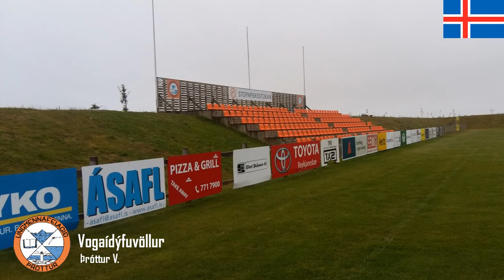Iceland stadiums 2020 2. deild (3rd Division)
List of all football stadiums on 3. tier in Iceland 2020

Liste de tous les stades de football de la 3e division sur Islande 2020
Liste aller Fußballstadien in der 3. Division auf Island 2020
Listi yfir alla knattspyrnuleikvanga í 3. deild á Íslandi 2020
Lista de todos los estadios de fútbol en 3. división en Islandia 2020
Liste over alle fotballstadioner i 3. divisjon på Island 2020